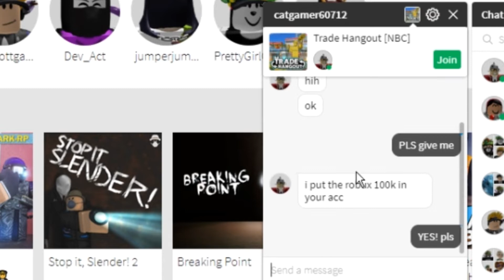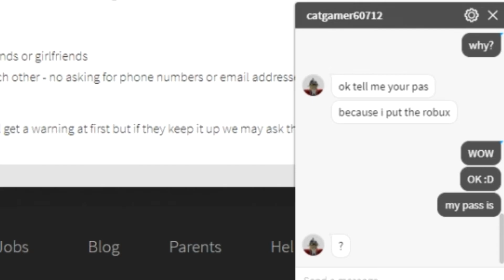Roblox Scammer #1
Trolling and Exposing A Roblox Scammer :P